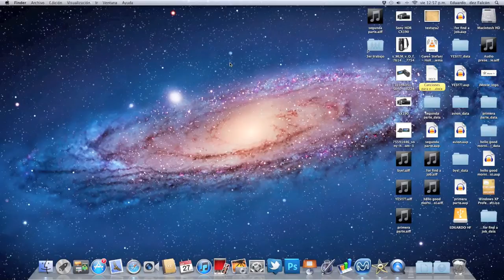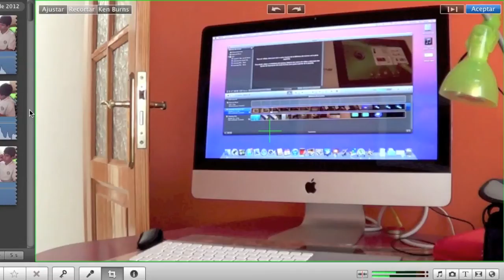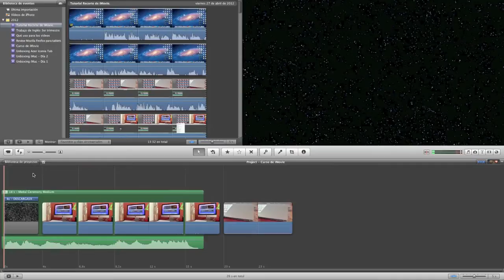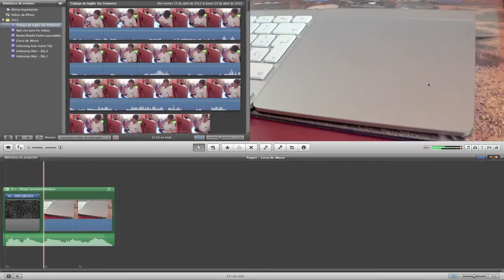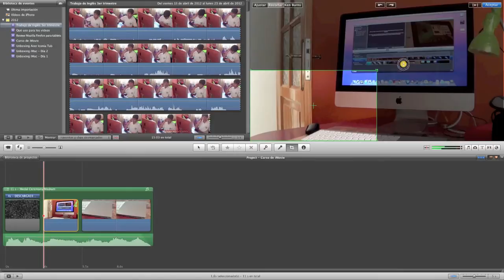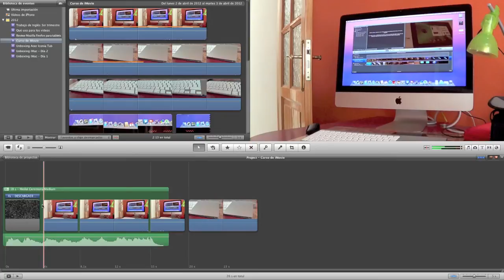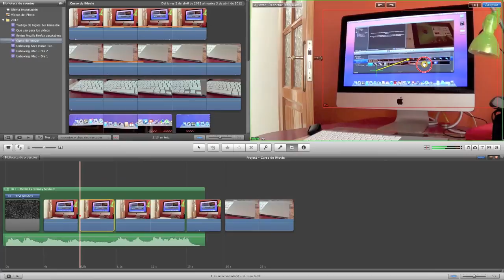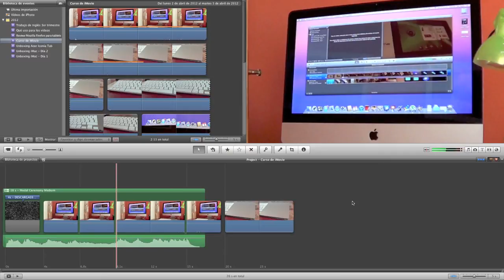04. Herramienta de recorte en iMovie - Curso de iMovie'11.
En este vídeotutorial aprenderemos como usar la herramienta de recorte en iMovie. Este es el 4º tutorial del curso de edición de vídeo de iMovie.